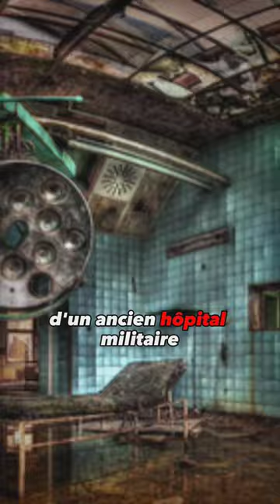Backroom | Niveau 14